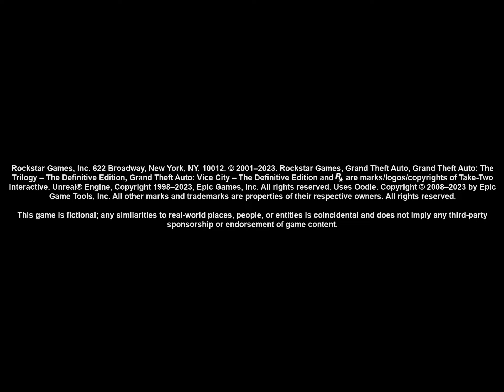GTA: Vice City – NETFLIX Opening Credits (iPad)